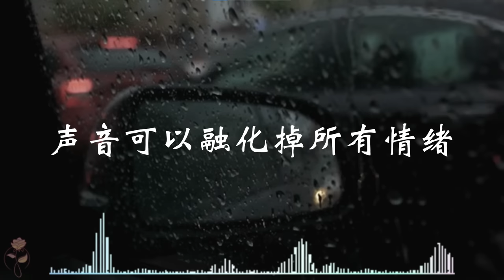就让这大雨全都落下-汪苏泷「就让这大雨全都落下，就让你看不见我脸上的挣扎」【动态歌词Lyrics】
♔喜歡的朋友们記得要分享出去喔~

《就让这大雨全都落下》歌词

演唱：汪蘇瀧
作詞：汪蘇瀧
作曲：汪蘇瀧

最複雜的自己
最失控的回憶
最矯情的情緒
最害怕告訴你

要怎麼去證明
要怎麼去冷靜
要怎麼做才能夠把你忘記
深愛過的你

有些事情是無法繼續
我的問題是你不覺得我有問題
能不能不能再聽一聽你的聲音
算我沒出息

就讓這大雨全都落下
就讓你看不見我臉上的掙扎
都結束吧 說心裡話
那個最自私的人是你嗎

難過只寫在我手機
省得還需要你忘記
都快走吧
我晚點就回家

要怎麼去證明
要怎麼去冷靜
深愛過的你

算我沒出息

都快走吧
我晚點就回家

存在的平行時空裡
沒有海洋沒有陸地
只有不間斷的雨季
雨滴落下的聲音
有種寂寞的頻率
聲音可以弱化掉所有情緒

經歷的美好都要付一點代價
會後悔嗎 會懷念嗎
對你都不痛不癢吧

不如就這樣不講話
省得讓氣氛更尷尬
愛過我嗎
眼淚是心疼嗎